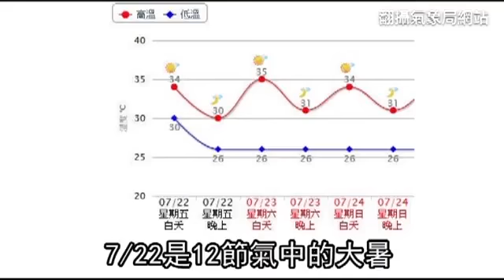全台最夯獨立書店 難敵冷氣熱浪成烤爐--蘋果日報20160723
鄰居冷氣主機噴熱風，書店變烤爐！雲林縣知名獨立書店「虎尾厝沙龍」，上月對面新開一家服飾店，在後牆裝設兩部冷氣室外機，出風口正對書店窗戶，每天下午隔著僅2公尺窄巷狂排熱風，書店即使開冷氣，閱讀區還高達37℃，慕名而來的愛書人抱怨：「完全無法靜心看書，像洗三溫暖，必須常常擦汗。」環保局無奈表示目前無法可罰冷氣排熱風，但下周將會同相關單位會勘，共謀解決之道。